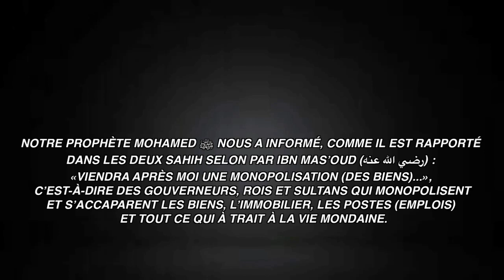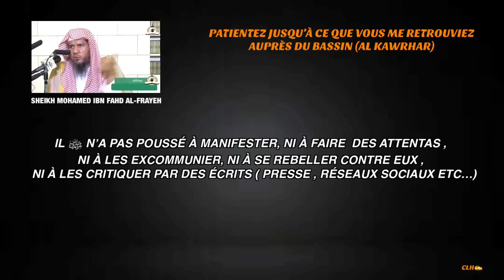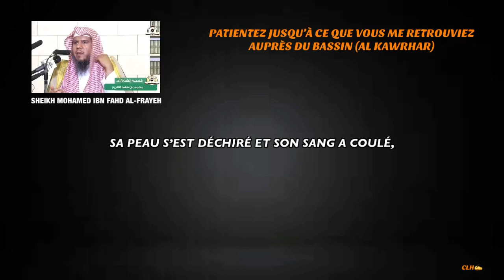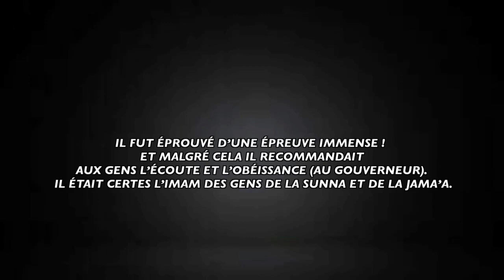PATIENTEZ JUSQU’À CE QUE VOUS ME RETROUVIEZ AUPRÈS DU BASSIN (AL KAWTHAR)